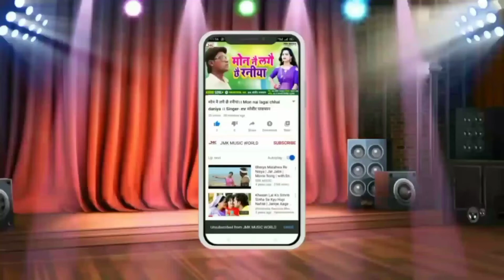Rajiv raj choudhariy ka super hit song 2020 \\ aarkestra me lahanga uthai delke \\ jmk music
Bhojpuri_Video_Song_New2020
© All Copyrights Reserved To JMK MUSIC WORLD
$model_rani_video
$model_Hit_Video
$Actress_Dance_Video
$Actress_New_Video
$Model_Jaini_Video

Song    :- aarkestra me lahanga  uthai delke

Singer  :- Rajiv raj choudhariy

Lyrics   :- Rajiv raj choudhariy

Recording By :  jai maa katyayani recoding studio mansi eakniya 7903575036

Video Direcotor :- - ravish sum,an 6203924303

Nirdeshak :- Ravish Suman

Producer :-Babajan Yadav
                                       सूचना
हमारे CHANNEL के गानो का DJ Remix बनाना एवम इसके VIDEOS को YouTube में Re-UPLOAD करना और Local TV Channel में बिना अनुमति के ब्रॉडकास्ट करना गैरकानूनी है | अतः आप से अनुरोध है की ऐसा न करें | वरना आप के ऊपर कानूनी करवाई हो सकती है जानकारी के लिए  सम्पर्क करे

Music Company  :- JMK MUSIC HIT

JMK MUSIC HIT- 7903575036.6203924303